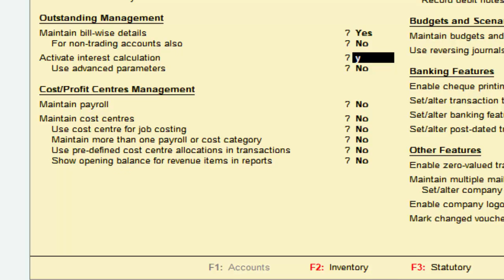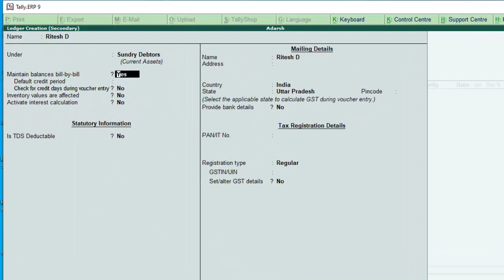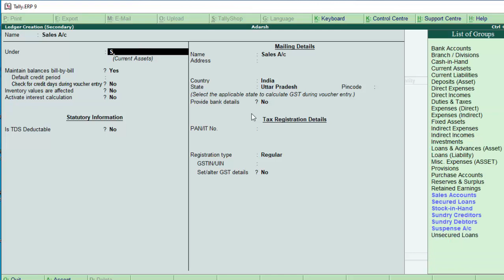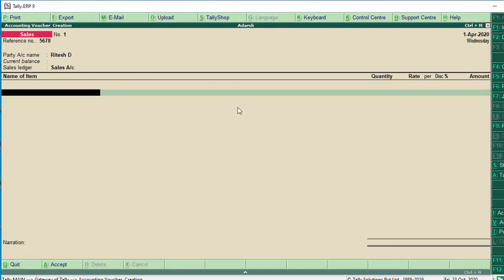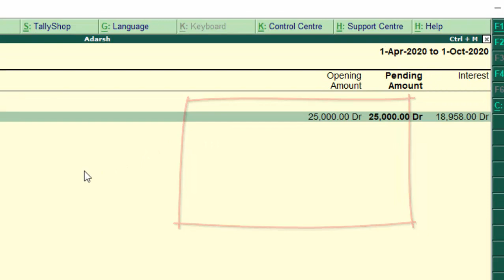Activate and apply interest calculation in tally erp-9 on credit sales in hindi and english